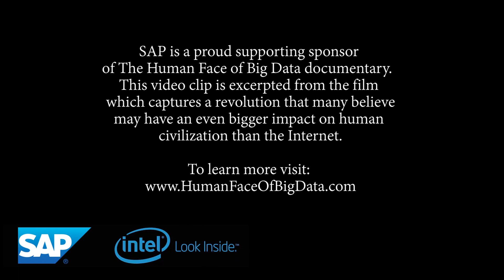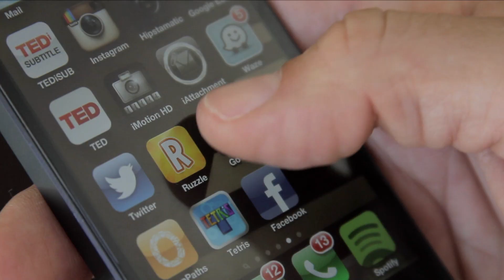Smart Cities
Watch this 2 minute clip from the Human Face of Big Data documentary discussing how Big Data is helping us better build and manage our cities.